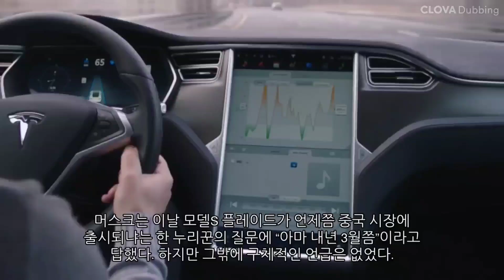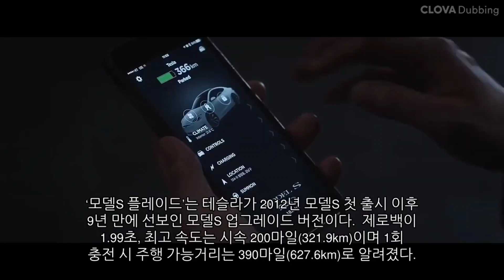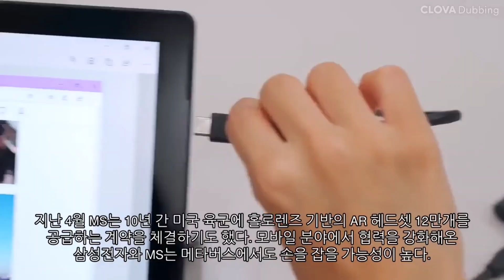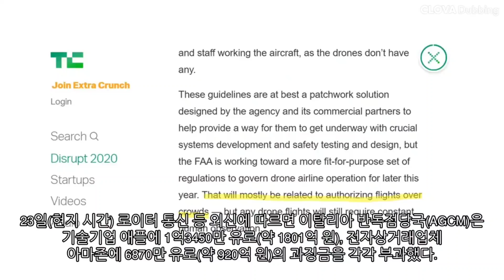[News] 테슬라(Tesla) ,애플(Apple), 마이크로소프트(MS), 아마존(Amazon), 보잉(Boeing)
-테슬라(Tesla)  모델S 플레이드, 내년 3월경 中 출시될 듯
-애플(Apple)   애플워치8 이미지 공개
-마이크로소프트(MS)  MS와 손잡고 메타버스 타는 삼성
-아마존(Amazon) '공정경쟁 위반' 2700억원 과징금
-보잉(Boeing)  2040년 아태시장 7000조원 규모로 성장 전망